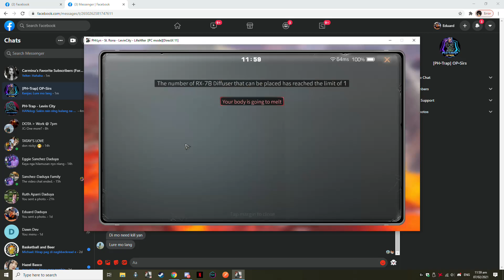LifeAfter - Saving bhive.kim 2021/02/07